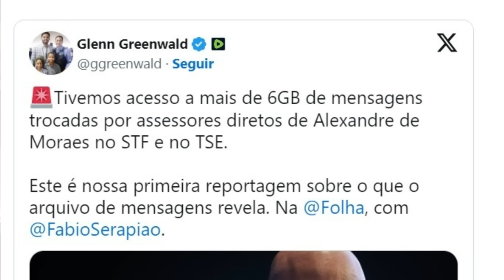A República do Verdevaldo: jornalista que manda no Brasil agora promete derrubar Moraes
🔴 Em nosso ví­deo de hoje: A República do Verdevaldo: jornalista que manda no Brasil agora promete derrubar Moraes, deixe os seus comentários. Notícias, comentários e editoriais. Jornalismo e liberdade de expressão. Informações do Piauí­, do Nordeste e do Brasil. Toni Rodrigues Além da Notícia. Obrigado e vamos adiante.